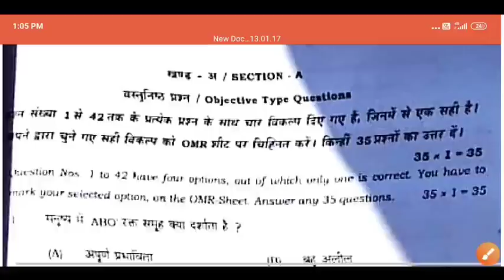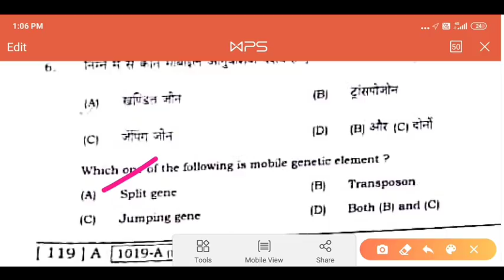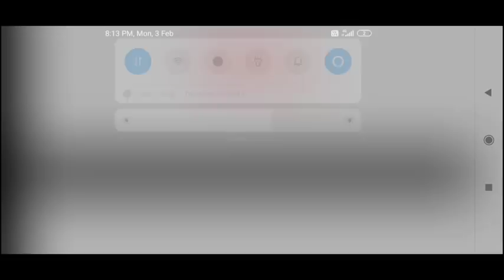Bihar board BSEB Biology जीव विज्ञान answer key उत्तर कुंजी 5 February 2020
BIOLOGY ANSWER KEY  bihar board 5 FEB 2020 INTER 12th/ biology answer sheet bseb/ biology objective
BSEB 12th Biology Objective Answer Key 2020 | Bihar Board 12th Biology Answer Key 2020 | -
Biology Answer key 2020 | biology objective Answer key 2020 | class 12th biology answer key 2020 -
Bihar Board 12th Biology Answer Key 2020 | Bihar Board 12th Biology Objective Answer Key 2020 |
class 12 biology objective answer key || previous biology set for match objective 12th exam 2020 || -

solution :D

Crash Course for JEE Mains 2020 -Boost your rank in JEE
More Features
1) Saari important books milengi solved video solutions ke saath ( Lakhmir Singh & Manjit Kaur, NCERT Exemplar, DC Pandey,HC Verma, RD Sharma, P Bahadur jaisi aur bhi books)
2) Previous year papers, Important PDFs, Question Bank
3) Tips,Tricks & Concept Videos Topic-wise
4) Crash Course, Mock Tests, Quiz
5) India's biggest student's community
& much more